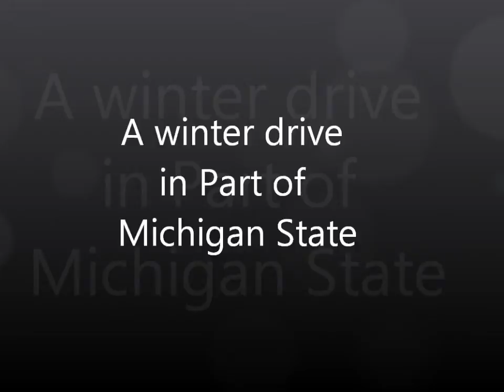A drive in Michigan state.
I was just in the state of Michigan near the town Traverse .I thought i would shoot a short video as i drove along the highway.